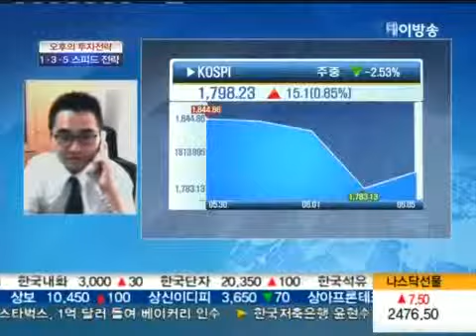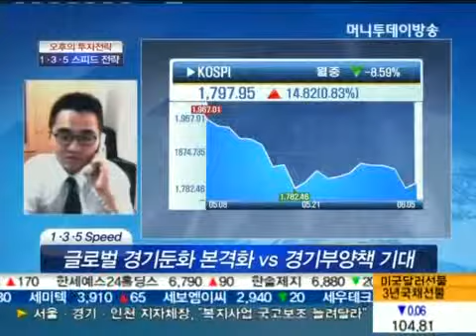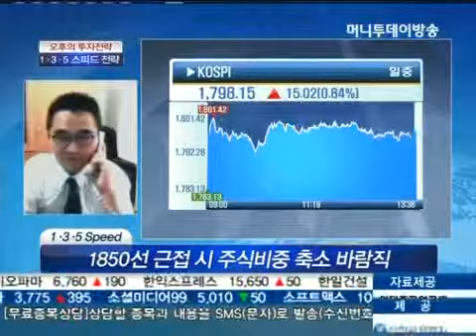kT&G, 담배 시장점유율 확대+2Q 실적 호전